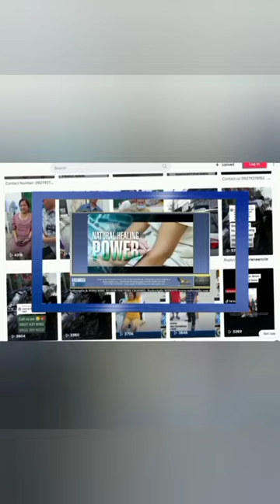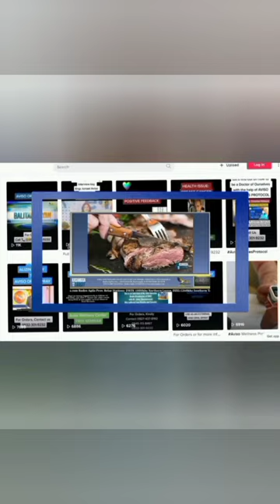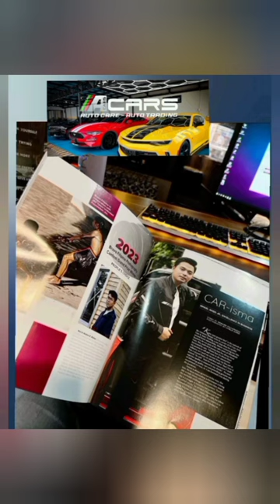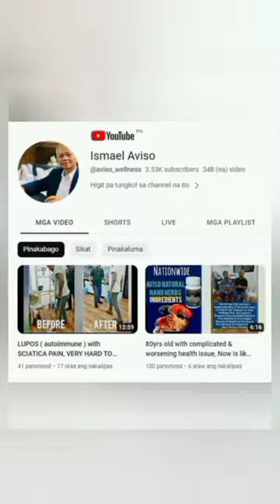SCIATICA with Lumbar pain